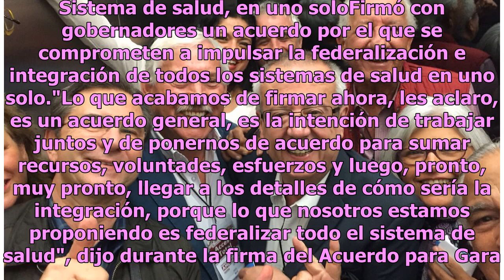AMLO plantea la inclusión de eutanasia en el sistema de salud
El presidente de la República, Andrés Manuel López Obrador, propuso discutir la posible inclusión de prácticas como la eutanasia, las cuales hasta ahora no son parte del sistema de salud."Es todo un tema como el tema de desahuciar, cuando se llega a una realidad triste de que no hay opción, alternat...